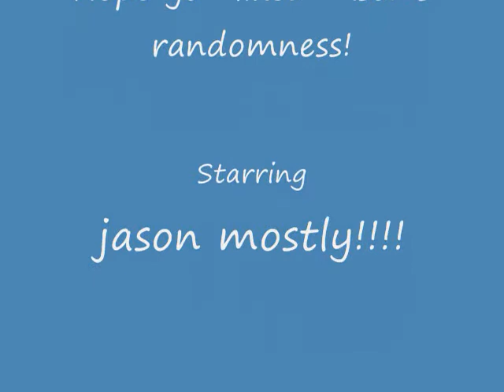Randomness with Jason!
We didn't know he was recording..this was found on the computer the next day after we made the first dare videos and fyi we are putting the second one on very soon soooo this is something to hold you guys for entertainment!!!(i dont know if i spelled that right?)